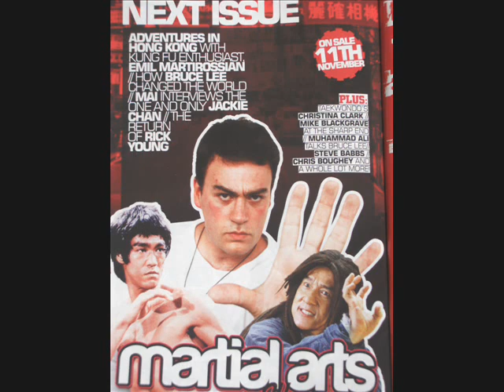Jeet - Kune - Do Training and conditioning - Dynamic JKD Trapping from the 70's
Jeet - Kune - Do Training.

Emil Martirossian Close Quarter Unarmed Combat Specialist. Emil is also the Kung Fu Technical Editor for Martial Arts Illustrated Magazine. Combat Magazine Hall of Fame 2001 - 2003 in recognition of his commitment to gain martial arts practice greater popularity both in the United Kingdom and around the World Paul Clifton Editor.

Online Urban Combat E Book can be purchased from this

Urban Combat as featured in Martial Arts Illustrated Magazine UK No1 Martial Arts News.

Emil Martirossian is one of the leading street self defence specialists in the UK Emil is recognised as being one of the best martial artists of this time MAI.
Author/Columnist and Technical Kung Fu Editor for Martial Arts Illustrated
Fight Choreographer for Film and TV
Combat Magazine Hall of Fame 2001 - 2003 for contribution to spread the martial arts both here in the UK and around the world.
Nominated into the International Martial arts hall of fame 2009.